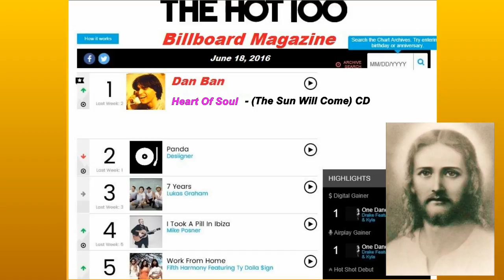Billboard Top 10 - June 2017 - Dan Ban - (Heart Of Soul) - (Stereo Echo Mix) - Number 1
This is one of the spiritual tracks off this album
This song coming straight from Jesus & God.
Love doing songs like this.
This is the stereo echo version.
There is a clean version without echo that
 you can listen to on my channel too.

Yes ,number 1 on The Billboard ,
I love showing my music peers what great music truly is ,
I love for this song to be played to all in the world and enjoyed.
God Bless ,
Dan